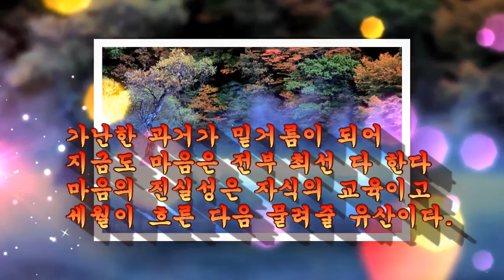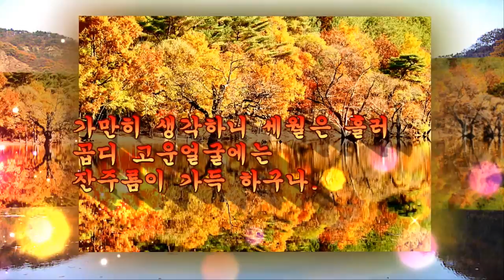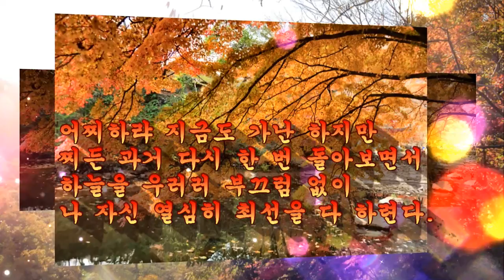뒤돌아 보는 나의 인생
가난한 과거가 밑거름이 되어
지금도 마음은 전부 최선 다 한다
마음의 진실성은 자식의 교육이고
세월이 흐른 다음 물려줄 유산이다.